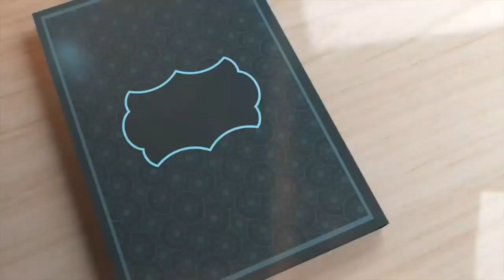Ramadan Series: Tilawat e Quran | Surah Al-Fil | By Hafiz Muhammad Shehzeen Ahmad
Ramadan Series: Tilawat e Quran | Surah Al-Fil | By Hafiz Muhammad Shehzeen Ahmad Sales Manager at Shahruh Technologies